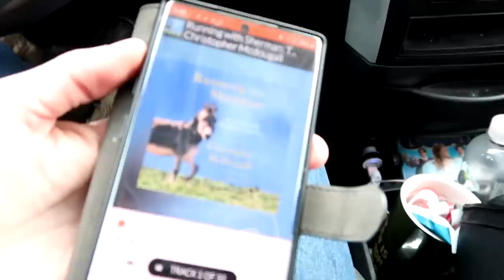INTRODUCING OUR DOMINANT HORSES.... SCARY! Day 028 (01/28/20)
DaybyDayVlogs
110 North Front Street - A3,
Suite #213
Belleville, Ontario, K8P 0A6
Canada